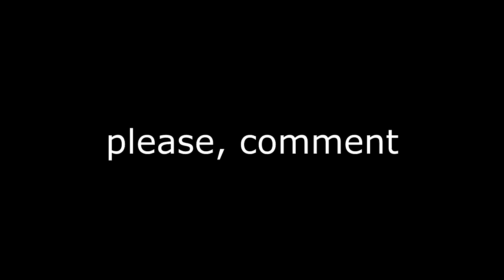when ninja defuse goes WRONG.... [CS:GO mini-montage]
my typical troll - game on NA server
1. Каламбур - Деревня дураков
2. Minoru 187